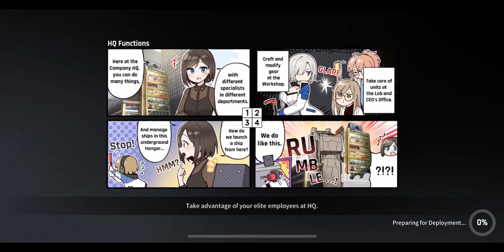CounterSide Ranked PVP match 358